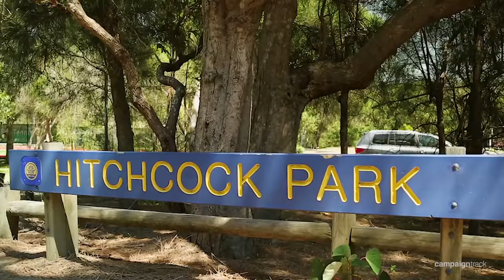113 Whale Beach Road, Avalon Beach